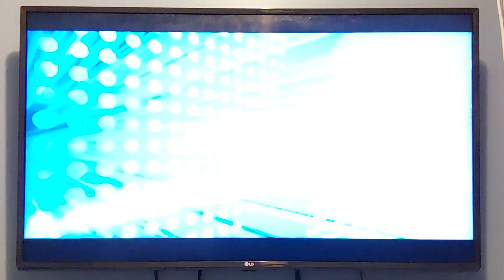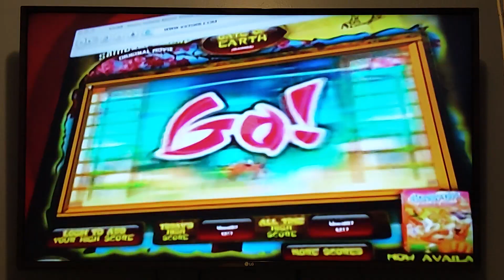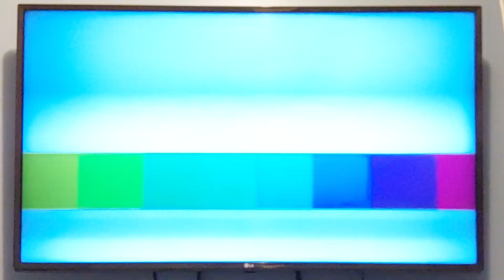Opening to Scooby-Doo!: The Mystery Begins 2009 DVD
NO COPYRIGHT INFRINGMENT INTENDED! Here's the Order:
1. FBI Anti-Piracy Warning Screen
2. Warner Home Video Logo
3. Superman/Batman: Public Enemies Preview
4. Kids WB.com Promo
5. Scooby-Doo!: Abracadabra-Doo Preview
6. DVD Menu
7. MPAA "G" Rating Screen
8. Warner Premiere Logo
9. Cartoon Network Logo